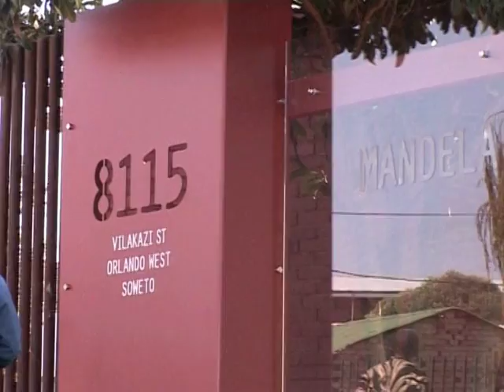Große Erwartungen an Südafrikas Generalprobe zur Fußball-WM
Generalprobe zur Fußball-Weltmeisterschaft 2010 in Südafrika: Vom 14. bis zum 28. Juni treten beim Confederations Cup die besten Fußball-Teams aller Kontinente gegeneinander an. Die Erwartungen sind hoch, auch in Soweto. Das Township gilt seit dem Aufstand von 1976 als Symbol für das frühere Apartheidregime in Südafrika. Nun soll der Fußball den Ruf der Gegend aufpolieren und Touristen anlocken.